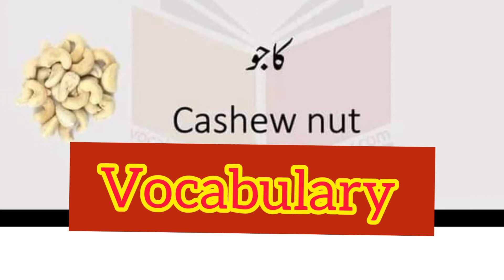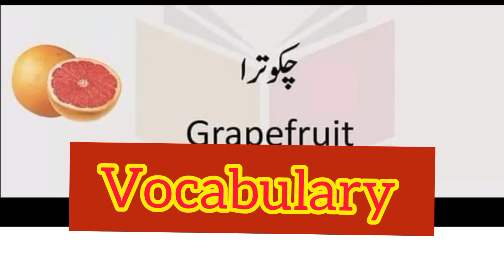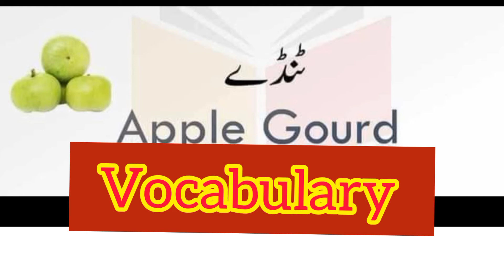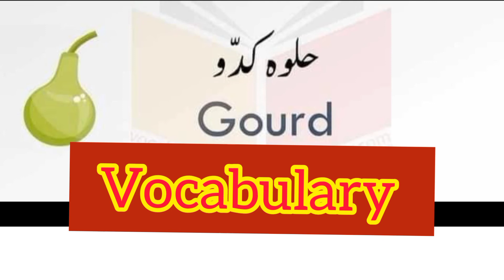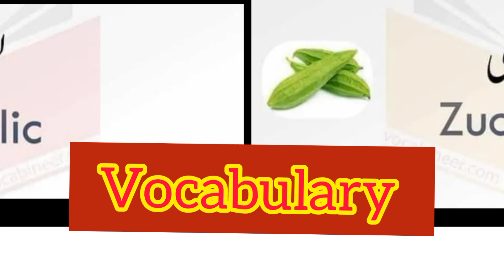Important Vocabulary // Urdu to English